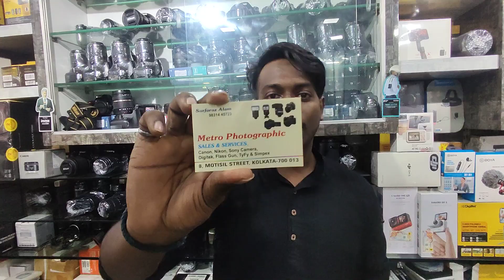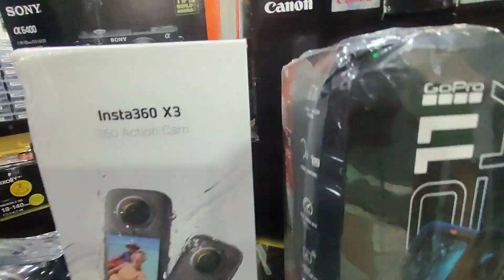Metro photography || Second hand Dslr camera market || Kolkata Camera Market || 1 year warranty+emi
shop name - METRO PHOTOGRAPHY

address metro gali, Esplanade Kolkata

Abhi made in india instgram I'd

my wife Instagram I'd=

Facebook I'd=

BEST SECOND HAND CAMERA MARKET IN KOLKATA
CHEAPEST PRICE IN SECOND HAND CAMERA
🛑Yes available👍

Thanks for your interest 🙃 You Can Concate me
 ☎️SECOND HAND CAMERA MARKET IN KOLKATA/METRO GALI/☎️📞 /NIKON CANON SONY ETC CAMERA AVAILABLE
Location - Kolkata metro gali
DSLR CAMERA STARTING IN 7999*
SLR CAMERA IN STARTING 3999*
🛑Yes available👍

Sony α99 IISony α65 SLT-A65V (with GPS),
SLT-A65 (without GPS)

CX86800, CX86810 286[1] SLT APS-C CMOS Auto-lock Accessory Shoe (4-pin iISO) 1.07 Midrange 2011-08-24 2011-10 Discontinued [3][4]

Sony α77 SLT-A77V (with GPS),
SLT-A77 (without GPS)

CX87000, CX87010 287[1] SLT APS-C CMOS Auto-lock Accessory Shoe (4-pin iISO) 1.07 Advanced 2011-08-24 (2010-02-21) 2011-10 Discontinued [3][4][5]

Sony α57 SLT-A57 CX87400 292[1] SLT APS-C CMOS Auto-lock Accessory Shoe (4-pin iISO) 1.04 Midrange 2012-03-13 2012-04 Discontinued

Sony α37 SLT-A37 CX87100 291[1] SLT APS-C CMOS Auto-lock Accessory Shoe (4-pin iISO) 1.04 Entry level 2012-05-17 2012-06 Discontinued

Sony α58 SLT-A58 CX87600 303[1] SLT APS-C CMOS Multi Interface Shoe 1.01 Midrange 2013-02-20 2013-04 Discontinued

Sony α77 II ILCA-77M2  319[1] SLT APS-C CMOS Multi Interface Shoe 2.00 Advanced 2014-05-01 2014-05 Discontinued(2020)

Sony α68 ILCA-68  353[1used camera market in rawalpindi,

second hand camera kolkata, second hand camera delhi,

second hand camera malayalam, second hand camera market in kolkata,

second hand dslr camera in guwahati, second hand dslr camera in mumbai,

second hand dslr camera in odisha, second hand dslr camera ranchi,

second hand dslr camera in patna, second hand dslr camera bangalore kannada,

second hand dslr camera tamil, second hand dslr camera in bangalore,

second hand dslr camera in patna 2022, second hand dslr camera in mumbai 2022.second hand dslr camera in patna 2022, second hand dslr camera in mumbai 2022,

second hand dslr camera in bhubaneswar,

second hand dslr camera online cash on delivery, used dslr camera in kerala,

used dslr camera in chennai,

used dslr camera in coimbatore,

used dslr camera in bangalore,

used dslr camera malayalam,

used dslr camera market in delhi,

used dslr camera tamil, used dslr camera in tamil nadu,

used dslr

camera in delhi,

used dslr camera market in kolkata,

used dslr camera in kolkata, used dslr camera in dubai,

used dslr camera in kerala kottayam,

             thanks for visit channel 🙏🙏